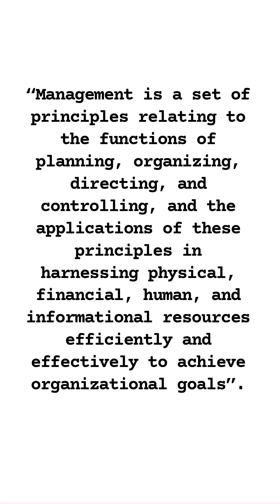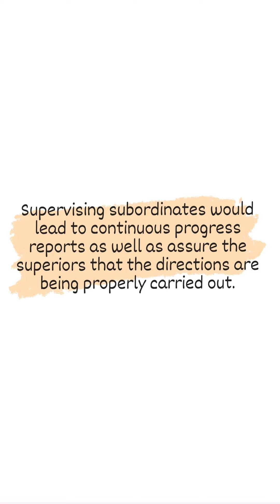Business management 6th semester Functions of management